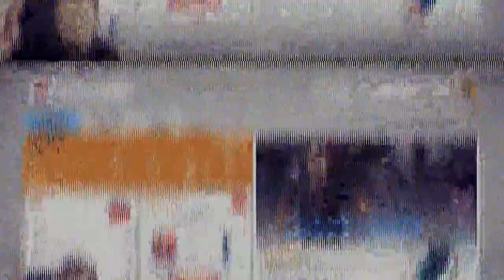WIR SPIELEN DEN BESTEN TORHÜTER ?!!😱😍🔥|| TerStegen Torwartkarriere || LaLiga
- Torwartkarriere

Ihr hört gerne Musik dann probiert das doch mal aus:

Ihr schaut gerne Filme, dann probiert das hier doch mal aus:

Hast du auch keinen Bock bücher zu lesen ?!: